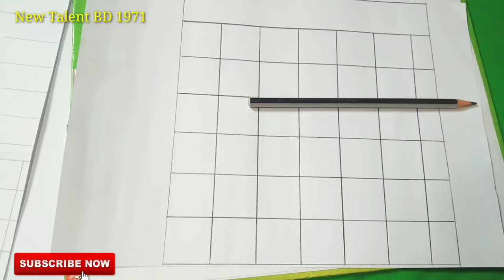নকশি কাথার ডিজাইন |ড্রইং Drawing |Nokshi katha design drawing |New talent bd |নকশি কাথা আকার ডিজাইন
নকশি কাঁথা হলো সাধারণ কাঁথার উপর নানা ধরনের নকশা করে বানানো বিশেষ প্রকারের কাঁথা। নকশি কাঁথা শত শত বছরের পুরনো ভারতের পশ্চিমবঙ্গ ও বাংলাদেশের সংস্কৃতির একটা অংশ। নকশি কাঁথা ভারত ও বাংলাদেশের লোকশিল্পের একটা অংশ।◼◼◼

নকশি কাঁথা ভারত ও বাংলাদেশের লোকশিল্পের একটা অংশ। সাধারণত পুরাতন কাপড়ের পাড় থেকে সুতা তুলে অথবা তাঁতীদের থেকে নীল, লাল, হলুদ প্রভৃতি সুতা কিনে এনে কাপড় সেলাই করা হয়। ঘরের মেঝেতে পা ফেলে পায়ের আঙ্গুলের সঙ্গে কাপড়ের পাড় আটকিয়ে সূতা খোলা হয়। এই সূতা পরবর্তীতে ব্যবহারের জন্য রেখে দেয়া হয়। সাধারণ কাঁথা সেলাইয়ের পর এর উপর মনের মাধুরী মিশিয়ে ফুঁটিয়ে তোলা হয় বিভিন্ন নঁকশা যার মধ্যে থাকে ফুল, লতা, পাতা ইত্যাদি। পুরো বাংলাদেশেই নকশি কাঁথা তৈরি হয়, তবে ময়মনসিংহ, রাজশাহী, ফরিদপুর ও যশোর নকশি কাঁথার জন্য বিখ্যাত। ২০০৮ সালে ভারতের পশ্চিমবঙ্গ রাজ্য নকশি কাঁথার ভৌগোলিক স্বীকৃতি পায়।◼◼◼

📌আপনাদের জন্যই আমাদের এই প্রচেষ্টা। আমরা অনেক যত্ন ও কষ্ট করে আপনাদের জন্য ভিডিওগুলো তৈরী করি।

✪ ANTI-PIRACY WARNING ✪
Please never try to copy our content. If you trying duplicate our any content then we are complaining your against.